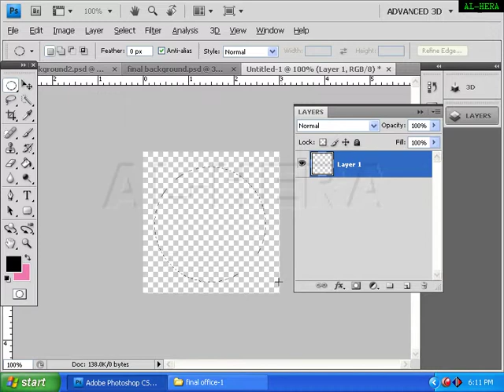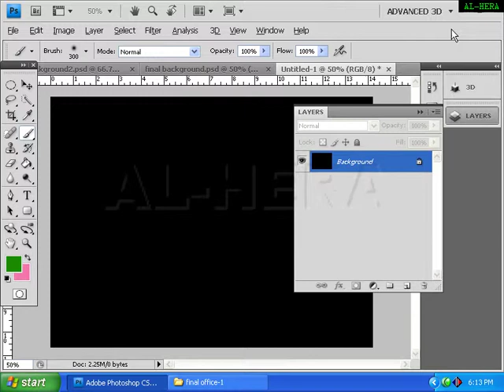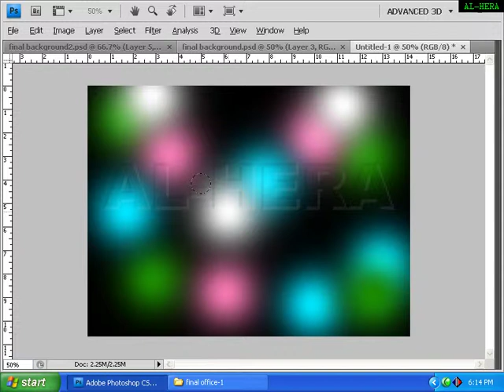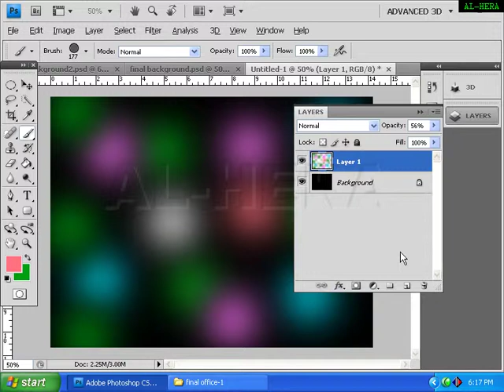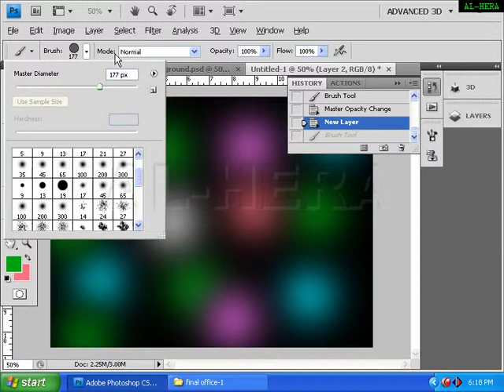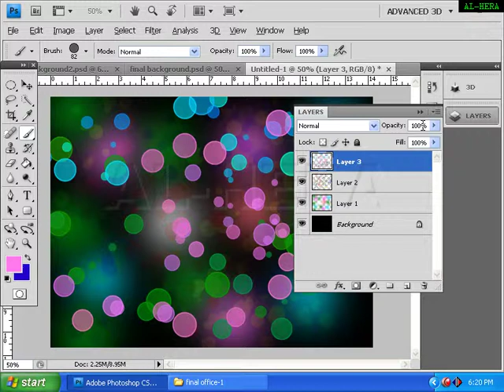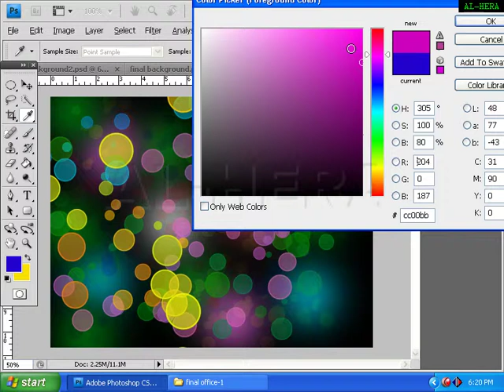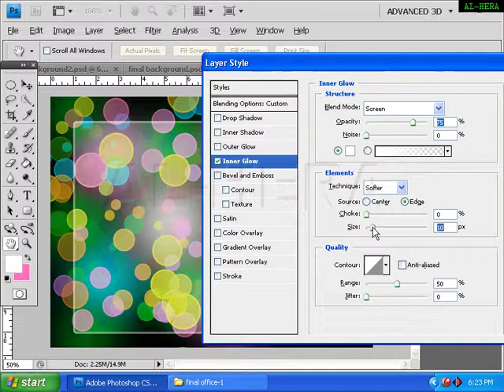How to create wallpaper in photoshop cc cs6 Bangla Tutorial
Adobe Photoshop Tutorial For Beginners to Advance, teaching the Basics Of Adobe Photoshop.
Photoshop Tutorial for Beginners to Advance, going over many important aspects when first starting graphic design!